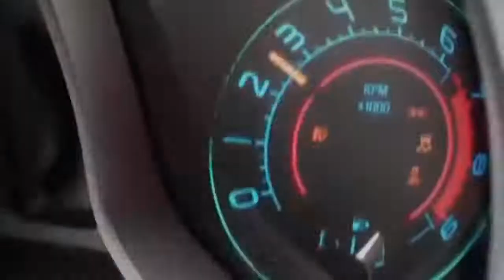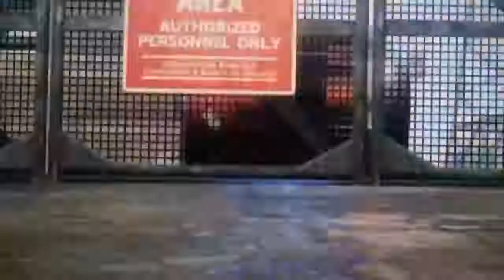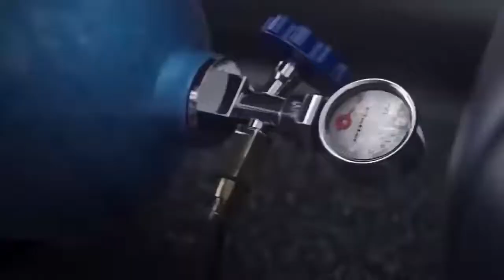🔈BASS BOOSTED🔈 SONGS FOR CAR 2020🔈 CAR BASS MUSIC 2020 🔥 BEST EDM, BOUNCE, ELECTRO HOUSE 2020